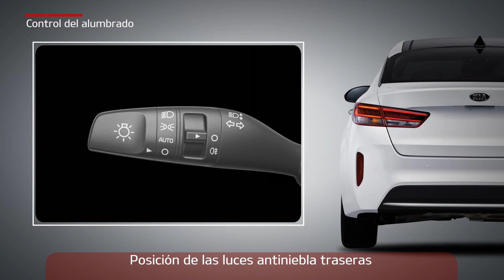Optima Plug-In hybrid - Control del alumbrado (For EU)